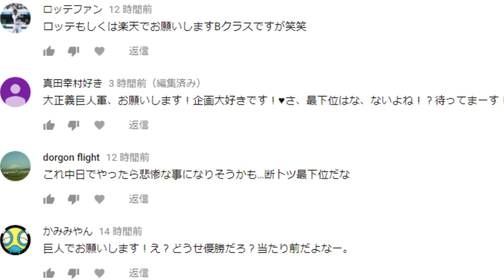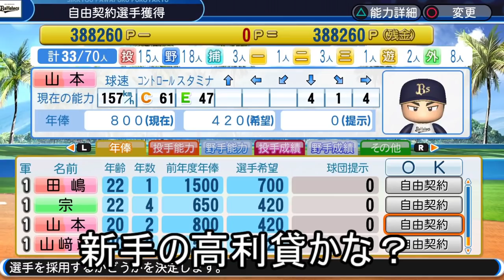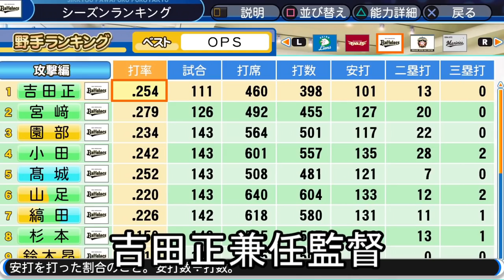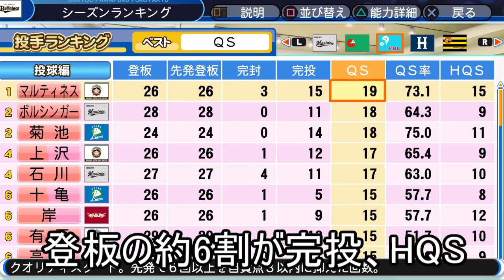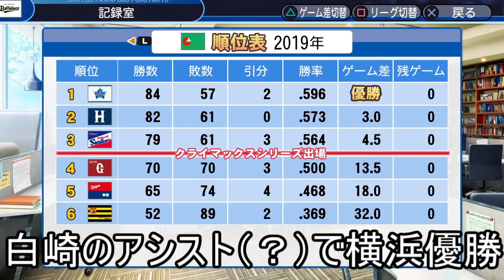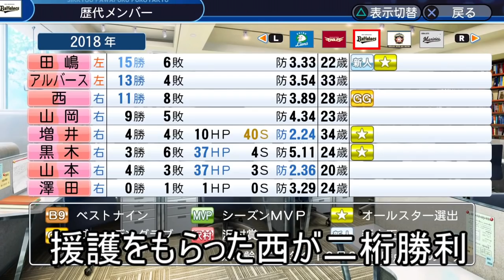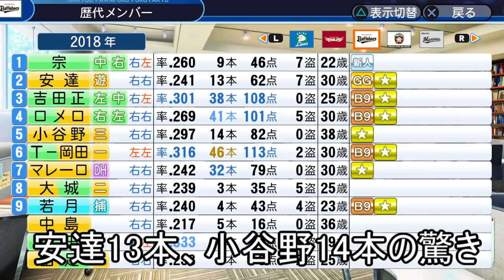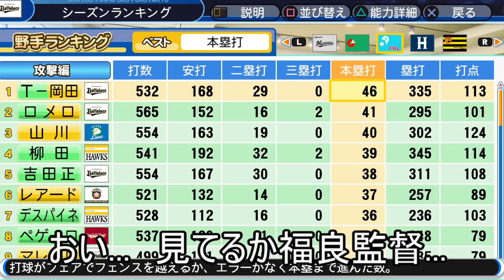オリックスの一軍を全員自由契約＆おまけで福良監督の替りにOBを監督に招聘してみた【パワプロ2018】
ほぼ毎日配信中！